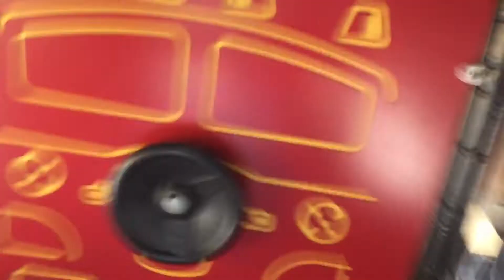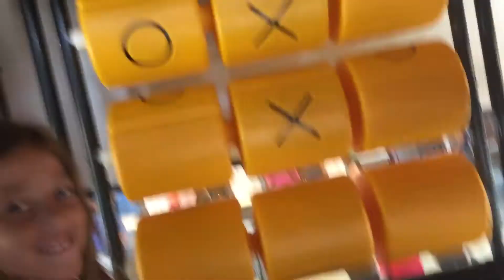Rachel's ending the video at Chick fil A